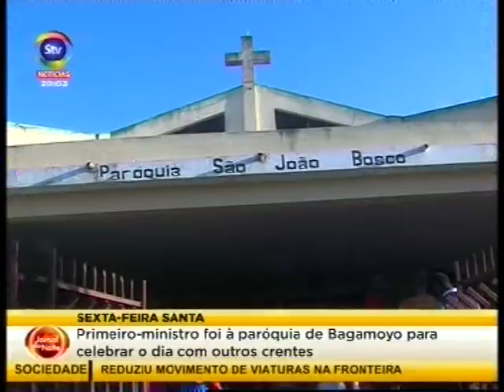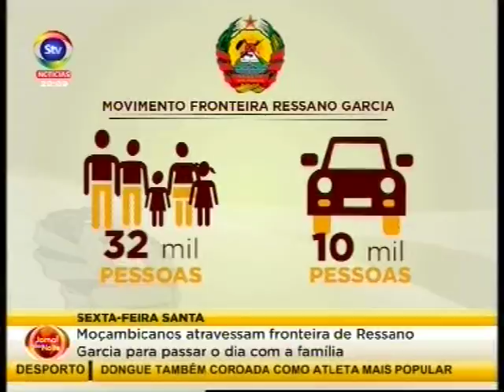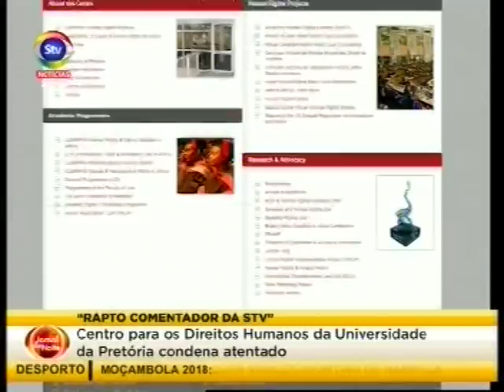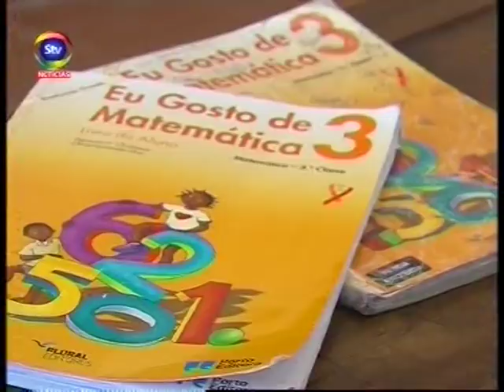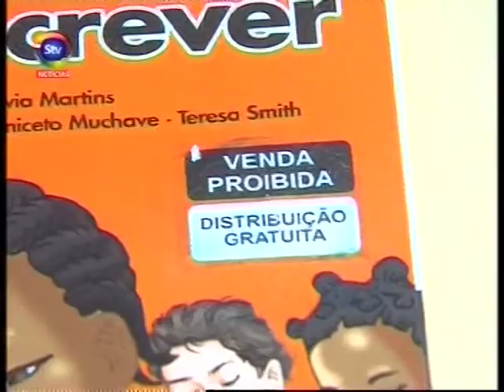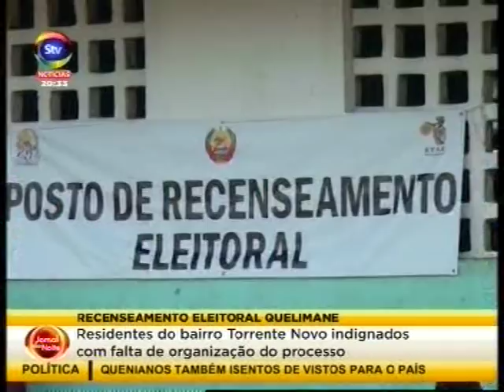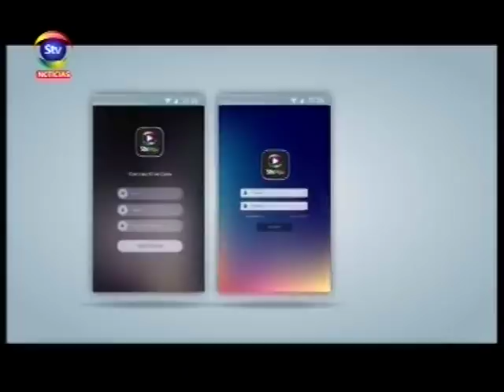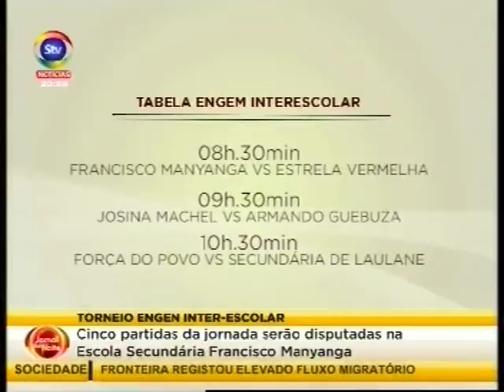STV JornaldaNoite 30 03 2018